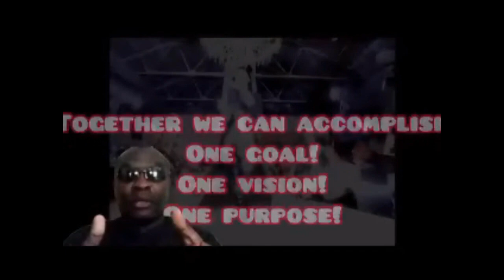SOUL Liberation Day 2025 PROMO Video- Black Americans: Pioneers Of A New Reality ! 12- 07, 2024